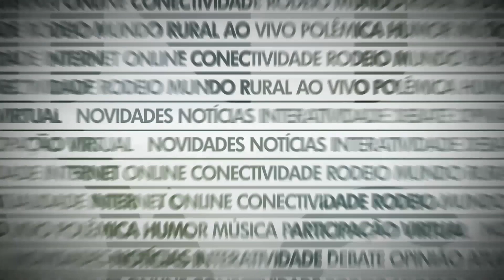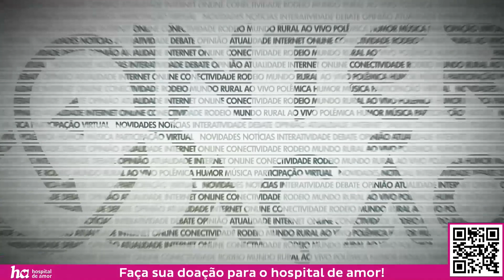Interação 37 - Rodeios afetados pelo Coronavírus - 22/04/2020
O programa recebe os organizadores de rodeios Pablo Ribeiro, Beto Lahr e Matheus Calil para discutir soluções para os eventos afetados pela Pandemia. Os principais eventos destes organizadores já tiveram suas datas canceladas, a principal dúvida agora é remarcar o evento para 2020 ou deixar para 2021.